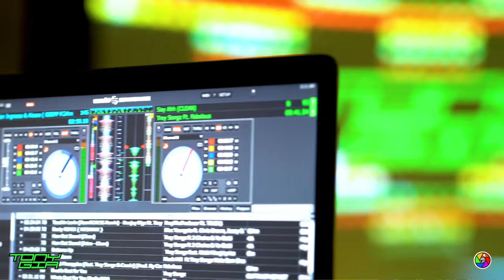Tony Gia | Birch Nightclub - 02.01.20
Recap: Birch Nightclub - Hoboken, NJ

socials - @djtonygia